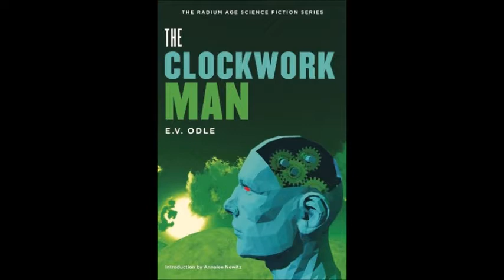The Clockwork Man by E V Odle Chapter 8